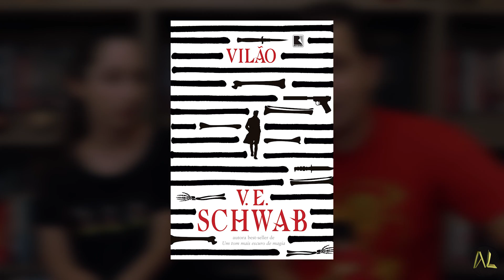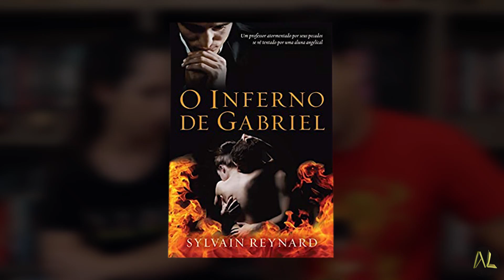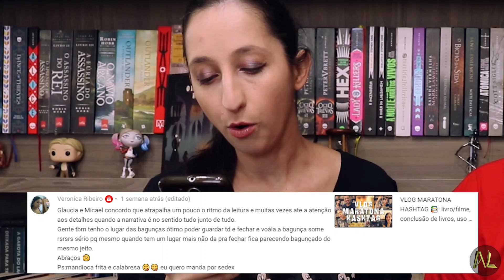RESPONDENDO COMENTÁRIOS DOS INSCRITOS #2 📱 | Alegria Literária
Vocês gostaram bastante do vídeo em que respondemos os comentários de vocês em vídeo, então voltamos para responder mais, e vamos tentar fazer esse tipo de vídeo com mais frequência, se vocês sempre nos ajudarem comentando cada vez mais nos vídeos 😄

💰Compre pelo link da Amazon

📮CAIXA POSTAL:
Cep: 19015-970